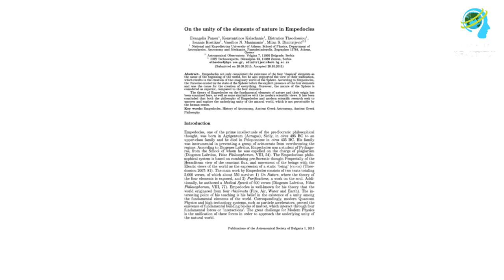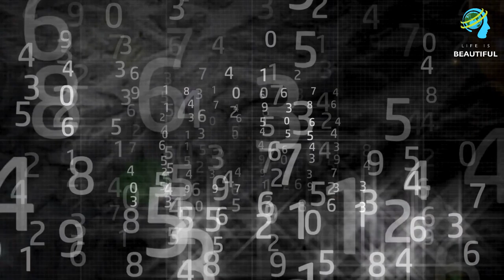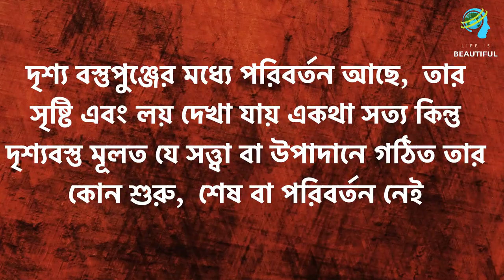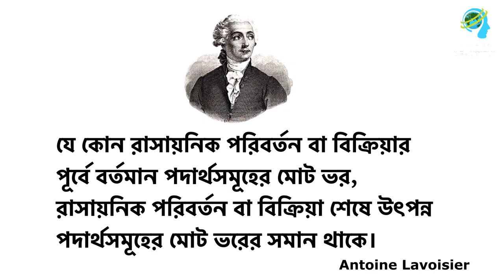গ্রীক দার্শনিক এম্পেডোক্লিসের জীবনী – Biography of Greek Philosopher Empedocles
গ্রীক দার্শনিক এম্পেডোক্লিসের জীবনী – Biography of Greek Philosopher Empedocles. আজ থেকে প্রায় ২৫০০ বছর আগে অর্থাৎ প্রাচীন গ্রীসে বৈজ্ঞানিক চিন্তাধারার সূচনার পরপরই এম্পেডোক্লিস জন্মেছিলেন।  তিনি একাধারে ছিলেন প্রাচীন গ্রিসের অন্যতম কবি, পদার্থবিজ্ঞানী, সমাজ সংস্কারক এবং একজন বস্তুবাদী দার্শনিক । প্রকৃতি নামে তাঁর বিখ্যাত দার্শনিক কবিতার মধ্যেই তিনি নিজের দার্শনিক অভিমতসমূহ প্রকাশ করেছেন ।
এম্পেডোক্লিসের দর্শন চারটি ধ্রুপদী উপাদানের দ্বারা মহাজাগতিক তত্ত্বের উদ্ভাবনের জন্য সবচেয়ে বেশি বিখ্যাত। তাঁর মতে সবকিছুর অস্তিত্বের মূলে রয়েছে চারটি সত্তা – মাটি, পানি, বায়ু এবং আগুন। তিনি অনুধাবন করেছিলেন যে বাতাসের ওজন আছে। আলোর গতি যে সসীম সেকথাও তিনি বলে গিয়েছিলেন ।  এবং আধুনিক বিজ্ঞানের সূত্রের সমতুল্য একটি বিবৃতিও দিয়েছিলেন যে রাসায়নিক বিক্রিয়ায় ভর সংরক্ষণ করা হয়।
এম্পেডোক্লিস তৎকালীন সমাজে প্রচলিত পশুবলি এবং খাদ্যের জন্য পশু হত্যা করার ব্যাপারে প্রতিবাদ করেছিলেন। এছাড়াও তিনি পুনর্জন্ম তত্ত্বের একটি স্বতন্ত্র মতবাদ তৈরি করেছিলেন। তাঁকে সাধারণত শেষ গ্রীক দার্শনিক হিসাবে বিবেচনা করা হয় যিনি তাঁর ধারণাগুলিকে পদ্য আকারে লিপিবদ্ধ করেছিলেন।  যদিও তাঁর কবিতা পেরি ফিসিওস (On Nature) থেকে ৪০০ লাইনের মতো এবং তাঁর Purifications (বিশুদ্ধকরণ) কবিতার ১০০ টিরও কম শ্লোক ব্যতীত তাঁর রচিত বিভিন্ন লেখার আর কিছুই অবশিষ্ট নেই। অ্যারিস্টটল (Aristotle) তাঁকে অতীব সন্মানের সঙ্গে অলংকারশাস্ত্রের উদ্ভাবক হিসেবে অভিবাদন জানিয়েছিলেন, গ্যালেন (Galen) তাঁকে ইতালীয় ওষুধের প্রতিষ্ঠাতা হিসেবে গণ্য করেছেন এবং লুক্রেটিয়াস (Lucretius) তাঁকে তাঁর হেক্সামেট্রিক কবিতার জন্য প্রশংসা করতেন।